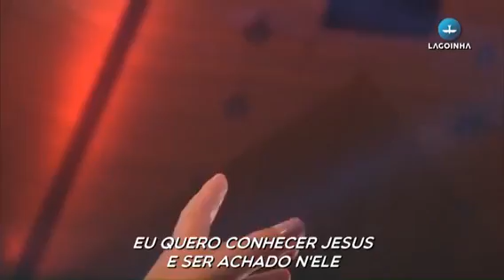YESHUA + Espontâneo - Rafael Araujo - Igreja Batista da Lagoinha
CONVITES